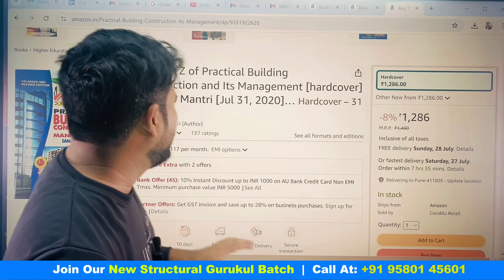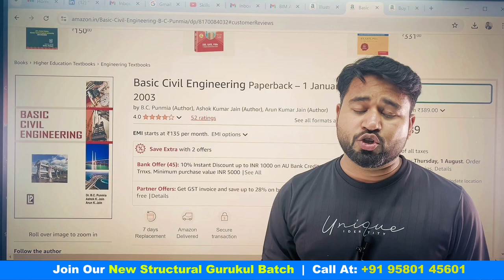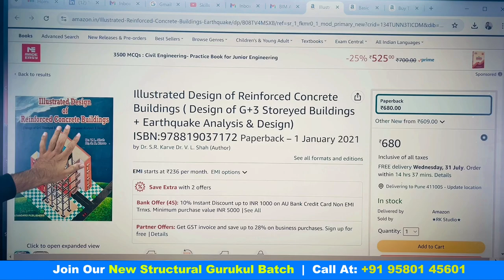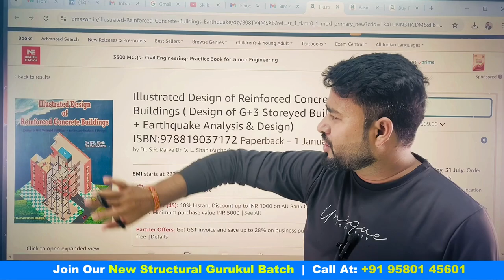Don't Miss These Books if You're a Civil Engineer | Akash Pandey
✅Books link🔽

✅Join our New Structural Gurukul Batch